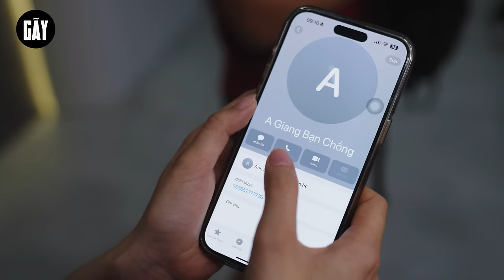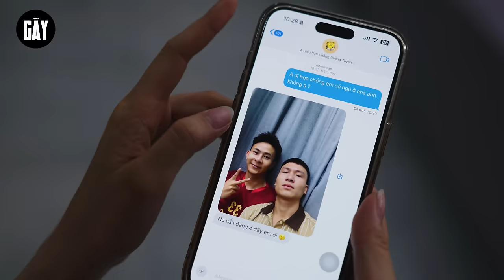CHẠM MẶT MẸ CHỒNG | Nhà Ai Cũng Thế Phần 11 | Phim Tình Cảm Hài Hước Hay Nhất Gãy TV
►Gãy TV là một kênh chuyên sản xuất Parody MV Ca nhạc chế, Phim ngắn đem lại những giây phút giải trí cho tất cả mọi người sau những giờ làm việc căng thẳng.